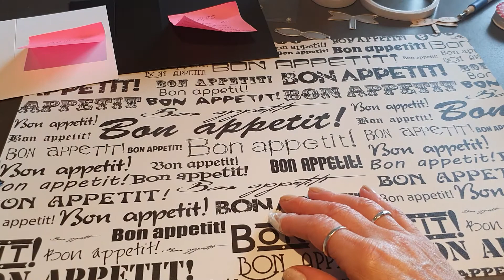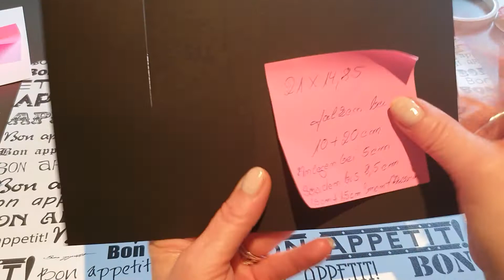Anleitung Anzug Karte -Männer-Karte ;-)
Ich wünsche euch viel Spaß beim nach basteln